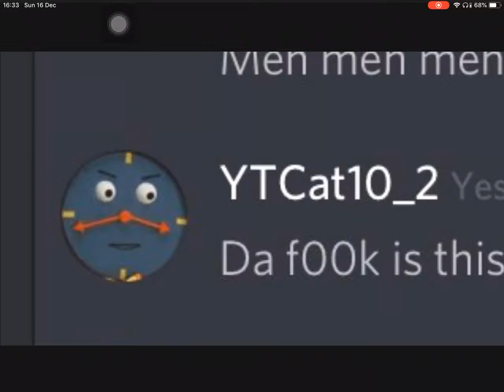YTCat10 new profile picture....